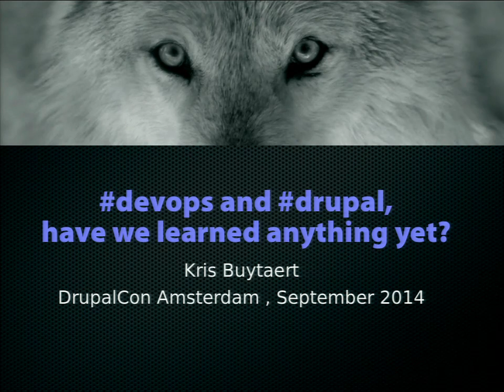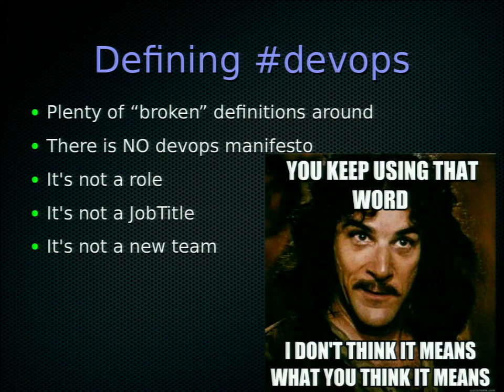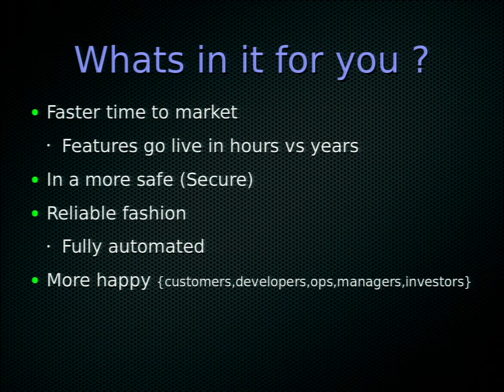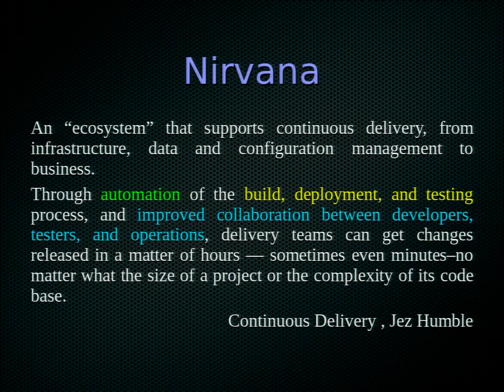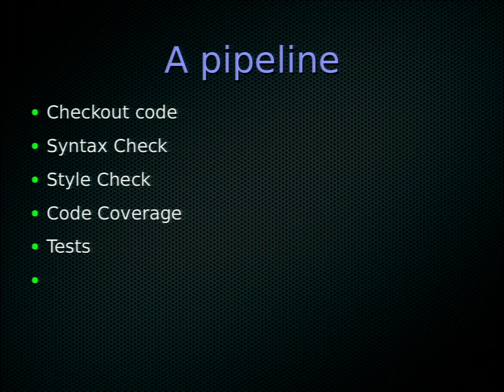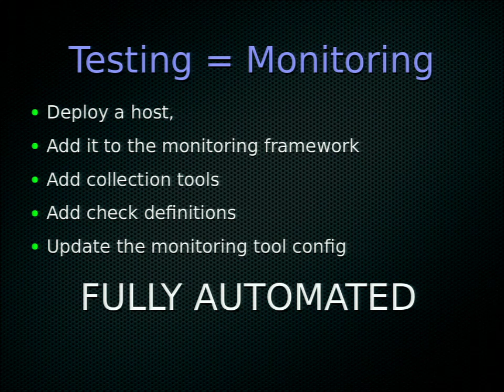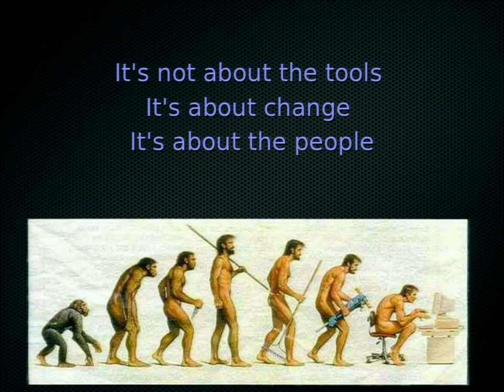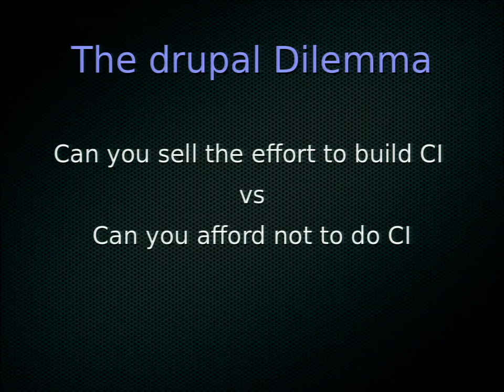DrupalCon Amsterdam 2014: State of Drupal DevOps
Speakers: KrisBuytaert
The State of Drupal DevOps was first given by Kris Buytaert at the 2011 Munich Drupalcon. The data has been captured and extended to help the Drupal community understand DevOps and track the impact it is having. It is useful to understand where the community has come from to be able to target and adjust where we are going. We would like to keep collecting and exposing this data in an open format. The survey will be opened again for Drupalcon Amsterdam

DevOps is a cultural conversation supported by technology. It is ambiguous and hard to define, but this has not stopped it from becoming the Golden Chalice for all things tech. For executives, it has become the ticket that solves their internal software management issues while keeping harmony between Stakeholder, Product, Sales, QA and Engineering. For developers, it gives them control of systems and better methods for integrating their work while protecting them from disgruntled decision makers. It gives operations the consistency and predictability to be able to support their systems while the rest of the organization makes decision after decision that affects them. What does this mean to the Drupal community and how can we learn from the data?

This session will help us understand what DevOps is and how it relates to the projects, management styles, and systems that our work touches. Armed with this knowledge, we will evaluate Drupal as a community to identify what is working, and what is not. We will address the fragmentation in this space and encourage a conversation that helps us move forward as a community. DevOps, when applied correctly, allows people to shift their focus from the technical challenge of delivering their message to the message itself. This is an important paradigm shift with profound implications ... let's discuss.